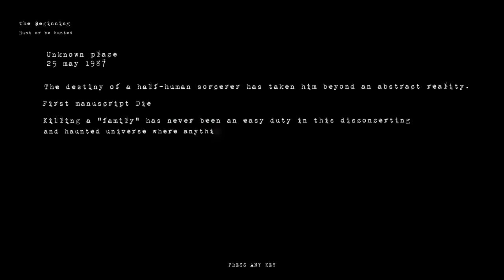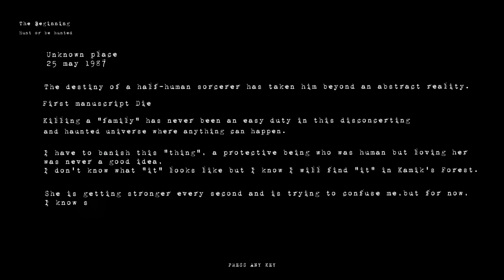The Death Tree - Demo Gameplay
The Death Tree is a first-person horror hunt game set in a nightmarish dark forest that involves action and "jump scares" through a tension and intrigue atmosphere. Hunt creepy monsters,ruthlessly creatures and witches.